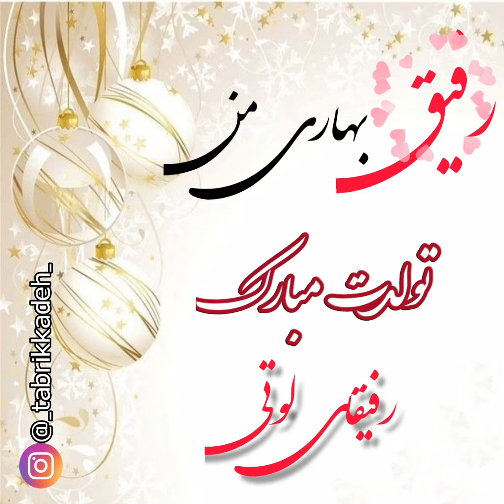رفیق بهاری من تولدت مبارک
امروز تولدته بهترین ها را آرزو کن
من هم از خدا بهترین ها رو برات آرزومندم